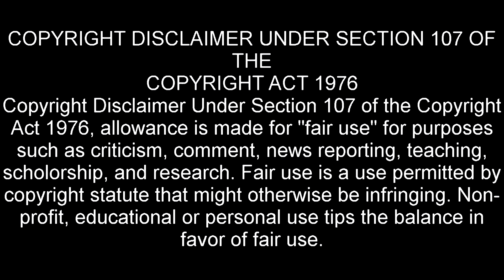Eli The Gameguy - SAMETEMBER - ARK SURVIVAL EVOLVED PART 6!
Welcome to SAMETEMBER on Eli the Gameguy! This month Eli will be continuing  Ark Survival Evolved!

This week Eli and Bruce head out looking for a new dino to tame and tragedy strikes!

Very special thanks to the crew over at C0mmander Frost's channel for their help in getting me started on my Ark journey!